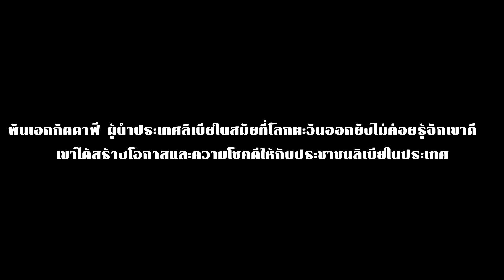ความลับที่ไม่เคยถูกเปิดเผย!! ใครคือผู้สั่งตาย "กัดดาฟี"?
อย่าลืมกดติดตามและกดกระดิ่งไว้ด้วยนะคะ เดี๋ยวพลาดคลิปใหม่ๆ นะคะ